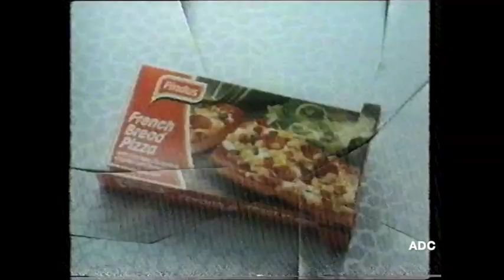Anglia TV trailer, Paul Lavers in-vision, adverts & link 26th September 1990 3 of 3